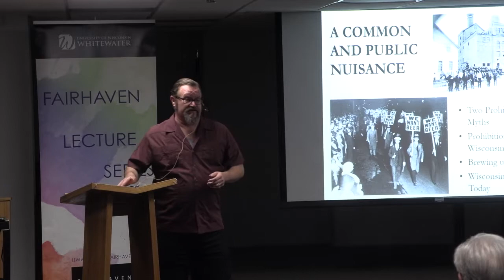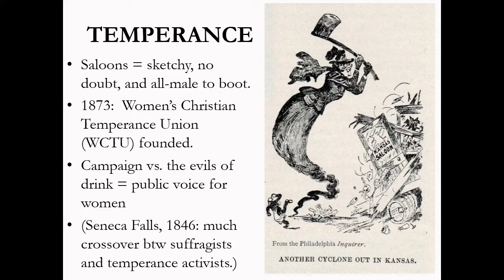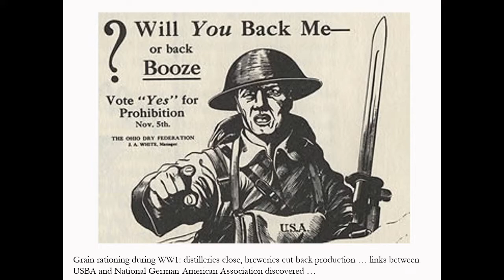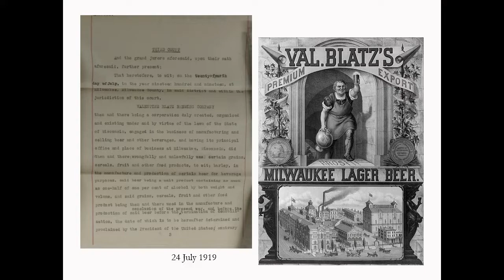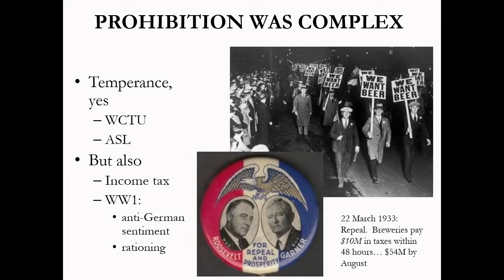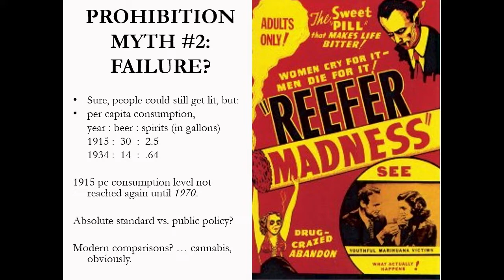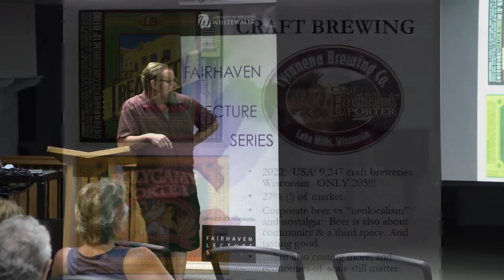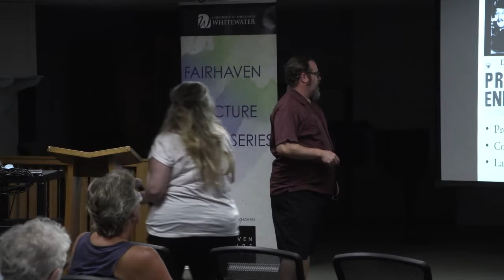A Common and Public Nuisance Wisconsin Breweries Fight Prohibition